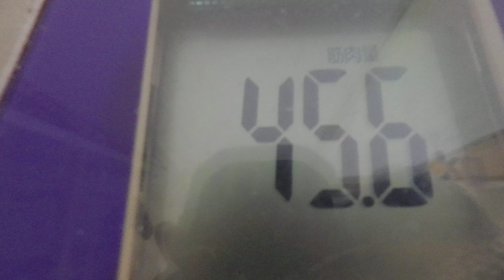アーモンド：１０月４日の食事と体重（５５・８ｋｇで７００ｇ減量）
１０月４日の食事と体重（５５・８ｋｇで７００ｇ減量）

晩飯
「玉子焼き」
卵：ＬＬ４個
塩：少々
「目玉焼き」
卵：ＬＬ３個
塩：少々
「白菜チキンスープ煮」
白菜：適量
チキンスープ：適量
「アーモンド」
アーモンド：２００ｇ
「白御飯」